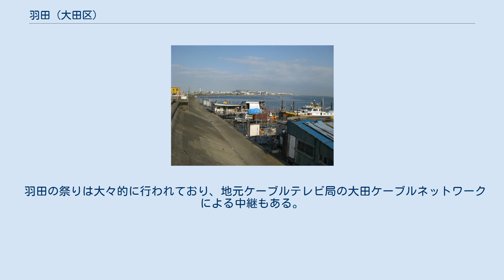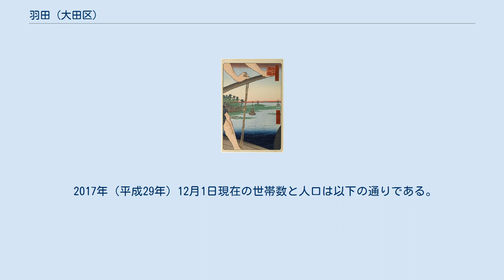羽田 (大田区)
日本 」 東京都 」 大田区 」 羽田 羽田（はねだ）は、東京都大田区の町名。
現行行政地名は羽田一丁目から羽田六丁目。
 大田区の南東部に位置する。
北辺は環八通りに接し、これを境に大田区東糀谷・羽田旭町に接する。
東辺は海老取川に接し、これを境に大田区羽田空港に接する。
南辺は、多摩川に接し、対岸は神奈川県川崎市川崎区殿町・大師河原になる。
西辺は、産業道路に接しこれを境に大田区本羽田・萩中に接する。
 北部を東西に京急空港線の線路が通っており、町域内に大鳥居駅の出口（駅所在地は西糀谷）・穴守稲荷駅があり、首都高速神奈川1号横羽線が南北に縦貫している。
 駅付近には商業地があり、幹線道路沿いにはビルやマンションが見られるほかは、主に住宅と工場、漁業設備が混在している。
 羽田沖の潮干狩り（1937年） 歌川広重 元々、羽田は平治年間ごろから漁業が行われた地域であり、また明治中期以降は穴守稲荷神社の鳥居前町としても栄えた。
沖合いに羽田空港が開設されたのちも、水質汚染の進む1960年代までは好漁場だった。
 『新編武蔵風土記稿』では未詳とするが、 など、さまざまな説が挙げられている。
 羽田の祭りは大々的に行われており、地元ケーブルテレビ局の大田ケーブルネットワークによる中継もある。
 2017年（平成29年）12月1日現在の世帯数と人口は以下の通りである。